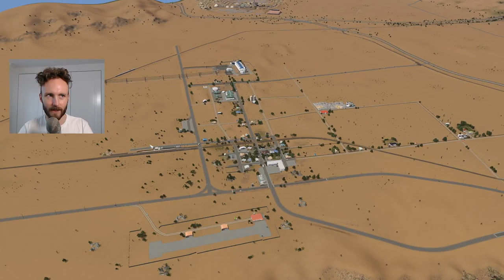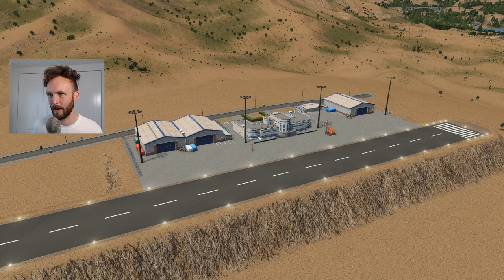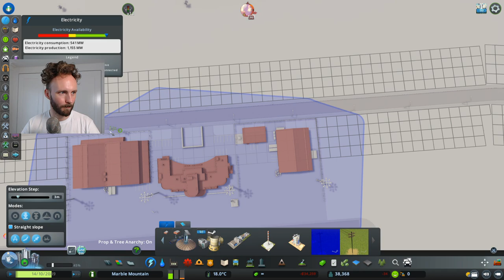Cities Skylines: [LIVE] Aviation Club - Marble Mountain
Before you add anything to the wiki please read this short how to guide:

About this Project:
Marble Mountain is a series aimed at capturing the interconnections and vastness of a region. From the dry desert to the crumbling coastline, Marble Mountain hosts diverse environments connected through road, rail and industry. Join me as we develop this unique landscape.

LUT:
Relight Mod & Coastal LUT

MAP THEME:
Springwood

SETUP:
RAM:                  32.0GB GeIL EVO POTENZA DDR4-3000
Storage:
- Intel 660p Series 1.02 TB M.2-2280 NVME Solid State Drive
- Western Digital Green 240 GB 2.5" Solid State Drive
- Seagate Barracuda Compute 3 TB 3.5" 5400RPM Internal Hard Drive
- 500GB Kingston Solid State Drive
- Western Digital 4 TB Tower Hard Drive
CPU Cooler:      Corsair H100x 57.2 CFM Liquid CPU Cooler
Motherboard:   MSI X570-A PRO ATX AM4 Motherboard
Power Supply: Thermaltake Toughpower Grand RGB 650 W 80+ Gold Certified Fully Modular ATX Power Supply
Display:              Dual 26" Samsung 4K Displays